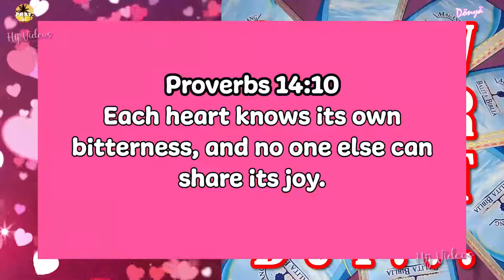Follow Your Heart But... | F00D FOR THE SOUL TV 🙏